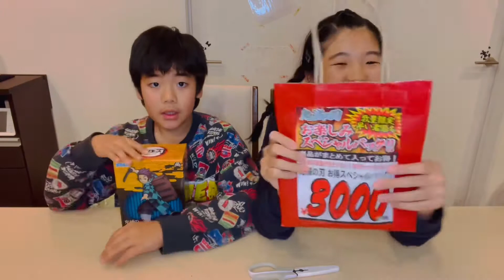開封動画！お年玉でアレ買いました！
今年のお正月は、コロナが怖くてお出かけはドンキホーテだけでした！
短時間だったので子供達は物足りなかったと思いますが、おかげでaiai家はコロナにならず元気です☺️
あのんといっせいはお年玉で何を買ったでしょうか⁉︎
良かったら、最後までご覧ください♪